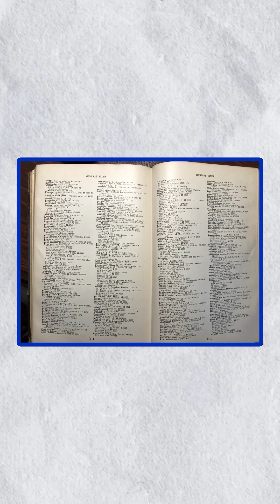What is Query Optimization in DBMS? | Database Management System | Indexing in DBMS | SQL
Wouldn’t it be frustrating to beat around the bush to find a piece of information? That is where query optimisation comes in. Here’s a quick byte where we summarise how query optimisation works in Database Management System.

What is Query Optimisation?
Query optimisation is the process of improving the performance and efficiency of database queries. It involves analysing query execution plans, indexing strategies, and database statistics to minimise query execution time and resource usage, resulting in faster and more efficient retrieval of data.

DBMS stands for Database Management System. It is software that allows users to create, manage, and access databases. DBMS provides a set of tools and functions for storing, organising, retrieving, and manipulating data in a structured and efficient manner. It helps to ensure data consistency, security, and integrity.

SQL stands for Structured Query Language, and it is a standard language used to manage and manipulate relational databases. SQL allows users to create, modify, and query databases, as well as to extract and manipulate data within them.
SQL is used to perform a wide range of tasks, such as creating and modifying database schema, inserting, updating and deleting data, and querying the database to retrieve information.

What are SQL Subqueries?
Subqueries in SQL are queries that are nested within another query. They allow for more complex queries by enabling a query to reference the results of another query as a temporary table. This can be useful for filtering, sorting, and aggregating data in more complex ways than a single query can achieve.